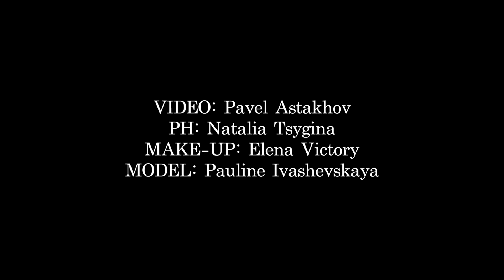Light Look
VIDEO: Pavel Astakhov
PH: Natalia Tsygina
MAKE-UP: Elena Victory
MODEL: Pauline Ivashevskaya
lOCATE: Tiflisskiy Dvorik